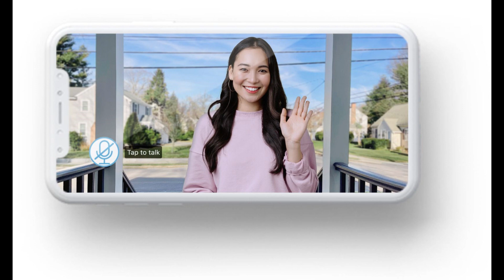Ballarat heating and cooling installation company fined after pleading guilty to bullying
Ballarat heating and cooling installation company fined after pleading guilty to bullying first-year apprentice